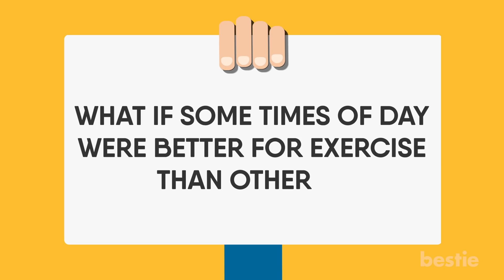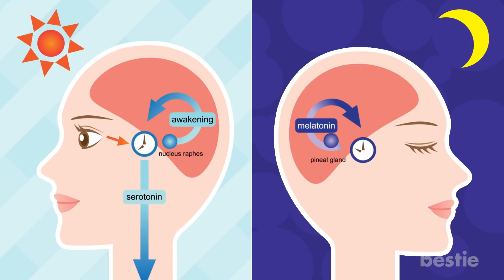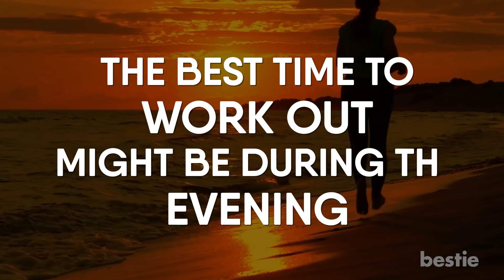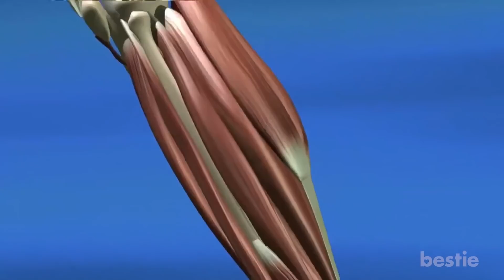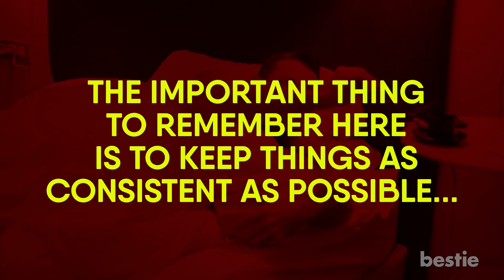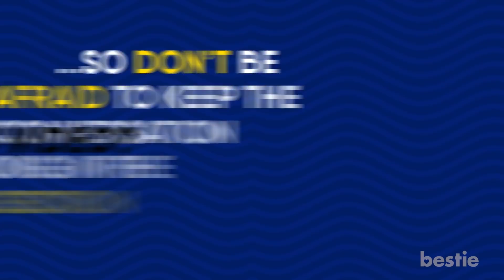The Best Time Of Day To Exercise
The best time of day to exercise. Most of us would agree that exercise is an important part of physical health and fitness. Unfortunately, given the hustle and bustle of everyday life, we might not always be able to make the time to get as much exercise as we need; with the majority of us working in 9 to 5 jobs, finding the appropriate time to sneak in a workout might be easier said than done. But what if some times of day were better for exercise than others? According to some studies, it turns out that just might be the case.

Summary:
To understand the benefits of when we exercise, it also helps to gain a better understanding of your body’s natural rhythm. Known as the circadian rhythm, this rhythm follows a 24-hour cycle and holds sway over many different aspects of our bodies, including our sleep patterns as well as our body’s metabolism. According to researchers such as Gad Asher, the circadian rhythm accounts for at least 50 percent of our metabolism, and 50 percent of our body’s metabolites are known to oscillate based on this rhythmic cycle.

If all of that sounds a little bit confusing, allow us to break it down further: essentially, the circadian rhythm makes it so that our body functions slightly differently during different parts of the day. As a result, the time of day we choose to do our physical exercise can have a direct impact on our performance and what we get out of the workout. According to a pair of studies published in the Journal of Cell Metabolism, there seems to be a significant correlation between physical activity and time of day, with specific times having a greater impact on our physical health than others.

So when’s the best time to pencil in your daily workout routine? Well as it turns out, the answer might come as a surprise: according to recent studies, the best time to work out might be during the evening.

For research conducted on the link between exercise and time of day, researchers began the first of the two studies by studying the effects of physical activity in mice. It’s worth mentioning in this case that mice, unlike humans, are nocturnal, meaning they typically sleep during the day and are more active at night. Over the course of the study, however, researchers discovered that the mice seemed to gain the most benefits from exercise during the later stages of their active phase, during that can be referred to as a sort of “mouse evening”. Quick question: does the phrase “mouse evening” sound weirdly adorable to anyone else? No? Moving on.

For this study, mice that were placed on treadmills during mouse evening were shown to produce higher levels of a compound known as ZMP, or 5-aminoimidazole-4-carboxamide ribonucleotide. Dang, now that’s a mouthful. What makes ZMP so important is the role it plays in our metabolism: the compound is used to activate specific metabolic pathways within our bodies, which in turn are important due to the role they play in breaking down things in our bodies such as glucose and fatty acids.

Unlike mice, human beings are diurnal rather than nocturnal, meaning that we are primarily active during the day and more restful at night. However, based on the nature of the experiment, the principles of the finding should be the same; by exercising during the later stage of our most active period, we should hypothetically be able to reap the benefits of higher ZMP levels and a better workout performance as a result. In other words, these findings suggest that for best results, you should exercise during the evening.

To confirm this hypothesis, the second of the two studies saw the researchers move on from mice to 12 human participants instead. The participants were monitored while engaging in physical activity, with the researchers monitoring each person’s intake of oxygen as a measure of performance and efficiency while exercising. Sure enough, the researchers were soon able to confirm that the subjects experienced better workout performance when exercising during the evening when compared to other potential workout times.